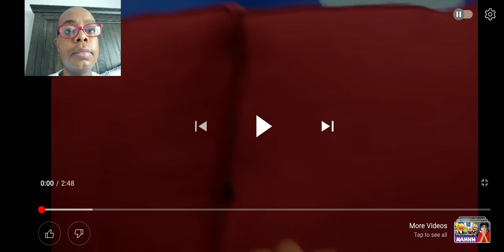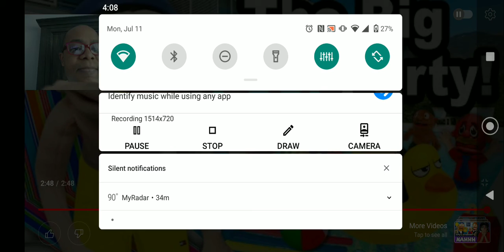SML YTP: The Big Pool Party! Reaction